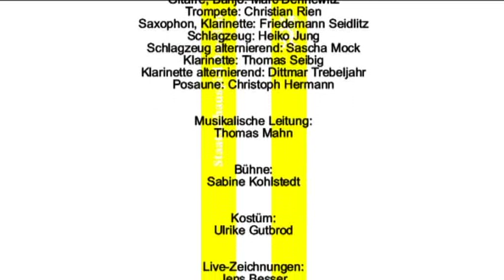Staatsschauspiel Dresden "Die Dreigroschenoper"